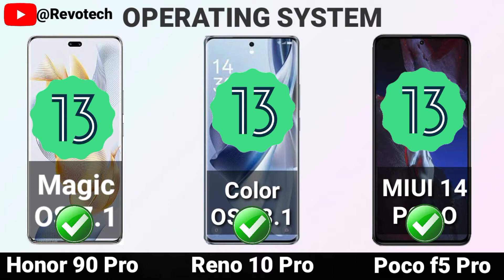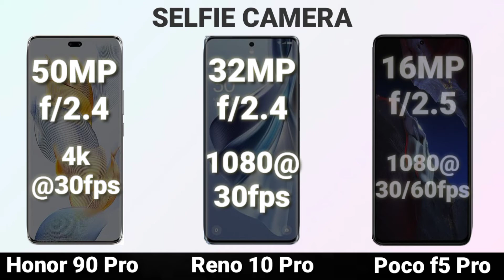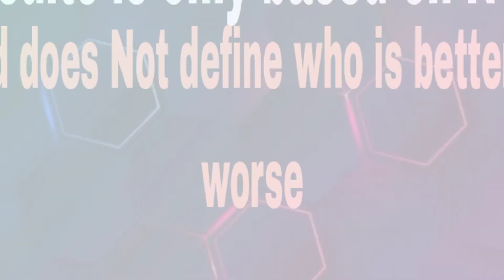Honor 90 Pro vs Oppo Reno 10 Pro vs Poco F5 Pro | Full Comparison | Review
display
display type
display size
resolution
protection
cover Glass
platform
operating system
chipset
CPU
GPU
memory card
internal storage
ram
main camera
feature
selfie camera
sound
loudspeaker
3.5mm jack
comms
Bluetooth
NFC
USB
feature
sensor
battery
battery type
charger
price
oppo reno 10 pro vs honor 90 pro vs xiaomi poco f5 pro